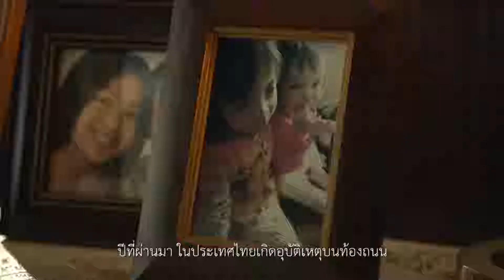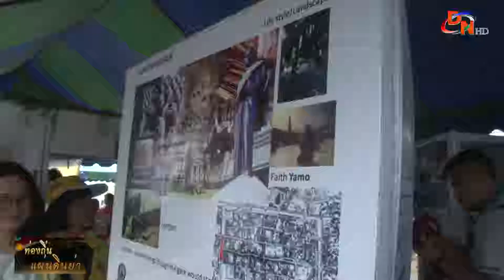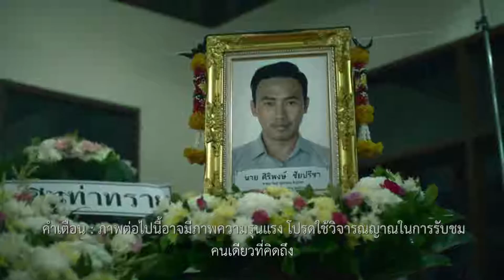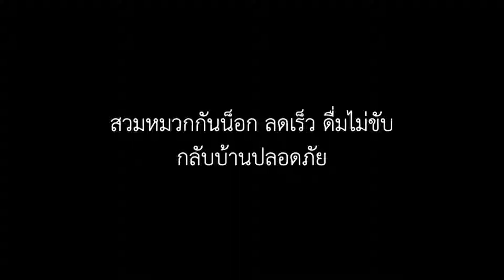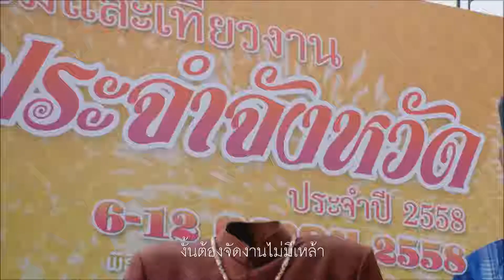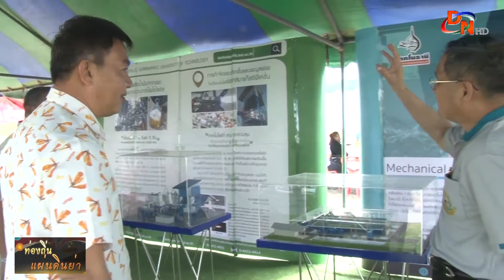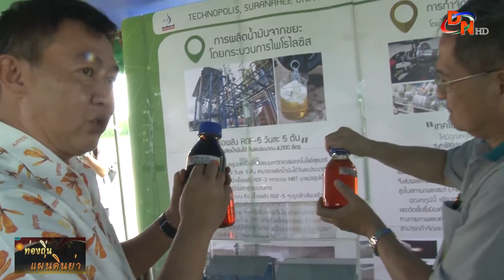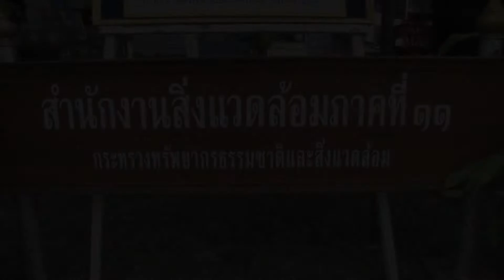ท่องถิ่นแผ่นดินย่า: วันสิ่งแวดล้อมไทย บึงพุดซา